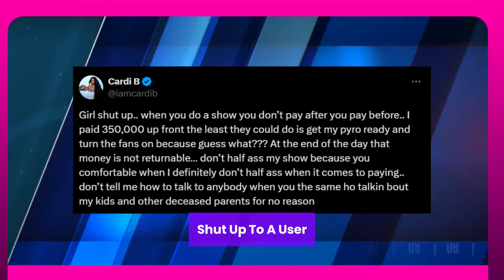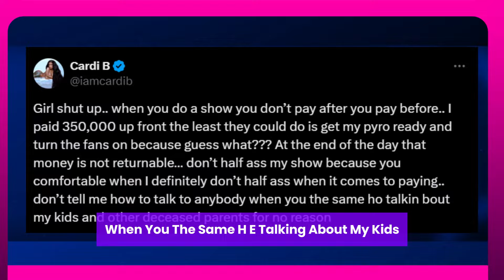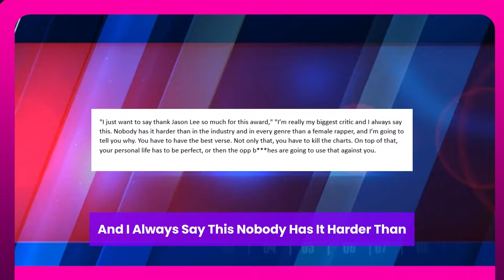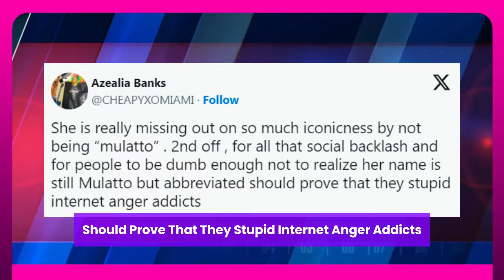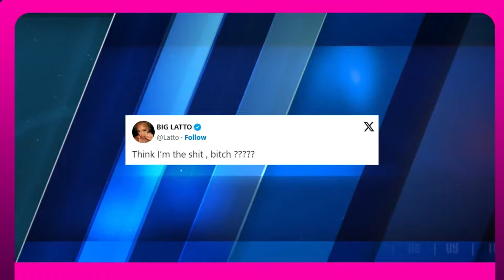CARDI B SPARKS PREGNANCY RUMORS | BLAST PRODUCTION TEAM FOR HUMILIATING HER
Cardi B's pregnancy has been the subject of a lot of recent pregnancy speculations, mostly because of her recent public event attire.
Furthermore, her performance at yesterday night's (Friday, June 28) BET Experience concert series did not assist her achieve her goal of avoiding this for the time being. Fans on Twitter, in particular, believe that the Bronx femcee may be concealing a baby belly because of her choice of oversized jersey. Even if all of this is just hypothetical at the moment, it's still an intriguing idea to think about. She also criticized her production crew onstage for being ill-prepared, and during this performance, fans searched for hints about her upcoming album. Cardi B reacted, "Girl shut up," to a user who had chastised her for making fun of her staff in front of the audience. "When you do a show you don’t pay after you pay before I paid 350,000 up front the least they could do is get my pyro ready and turn the fans on because guess what??? At the end of the day that money is not returnable don’t half a** my show because you comfortable when I definitely don’t half a** when it comes to paying don’t tell me how to talk to anybody when you the same h*e talking bout my kids and other deceased parents for no reason." This ugly social media exchange seems to have ended quickly after Cardi B reportedly deactivated the account. Now, back to the pregnancy rumors: given her recent rocky relationship with Offset, this is very noteworthy. Although they have always had setbacks and reconciled, their current relationship state is not quite obvious. Maybe this will be their next big chance for both romantic and familial reconciliation.